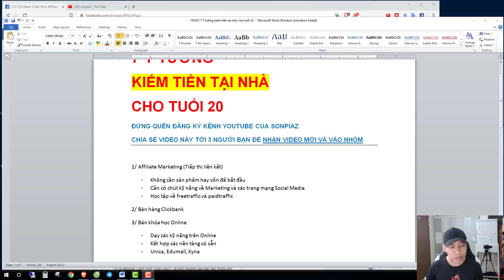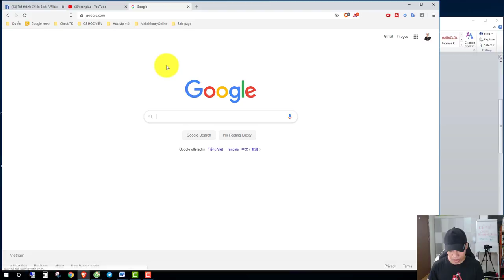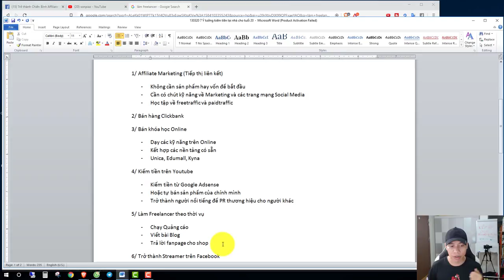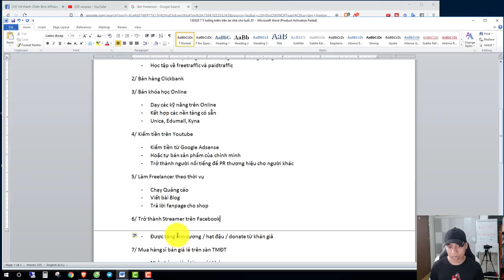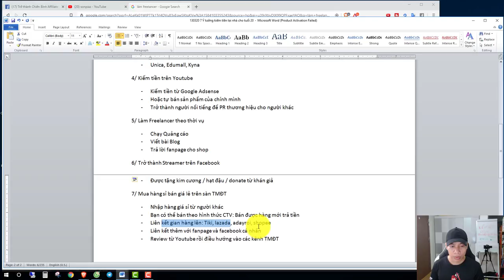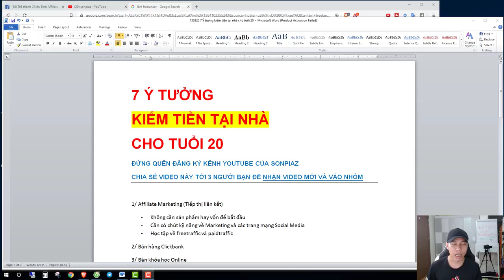7 Ý tưởng kiếm tiền tại nhà cho độ tuổi trên 20 - Son Piaz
Sơn chia sẻ bạn những cách kiếm tiền Online trên mạng Uy tín tại nhà, bạn không cần quá nhiều Vốn để bắt đầu với chúng đâu.